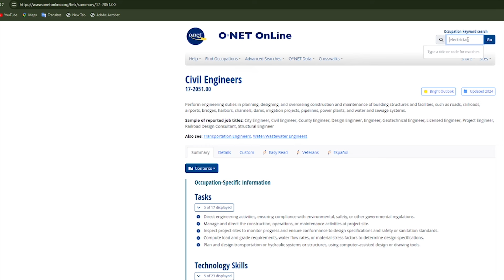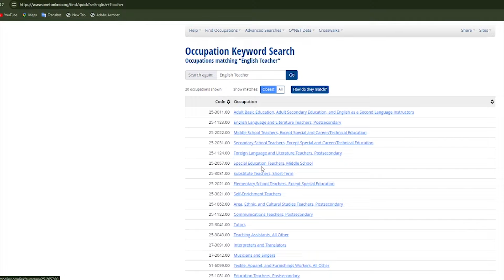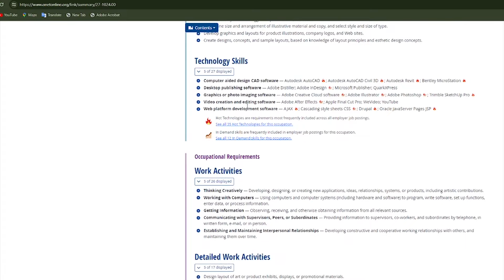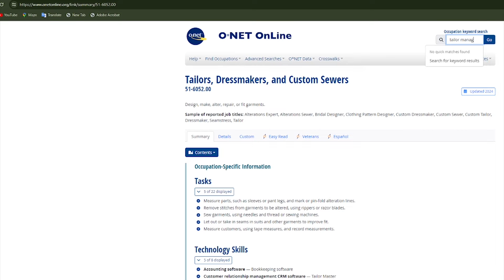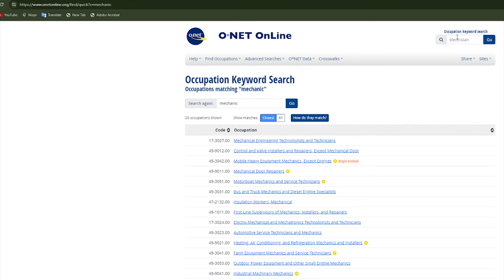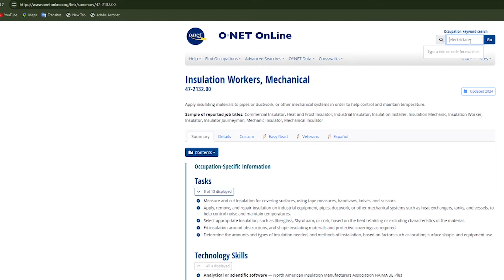چگونه تجربه کاری درست کنید؟ | DV Lottery 2025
💭اگر سوالی در مورد ویدیو داشتید در کمنت پرسان کنید
🧑‍🚀لینک ویدیو را برای دوستانتان بفرستید
😇خلاصه حمایت کنید دیگههههه 😇

 / mehditawana
صفحه انستگرام من

▬  Suggested Videos  ▬▬▬▬▬▬▬▬▬▬▬▬▬
این ویدیو ها را هم پیشنهاد میکنم که تماشا کنید

Any information provided on my YouTube Channel (Mehdi Tawana) is of a general nature and is for educational/informational purposes only. It is not intended as a substitute for professional advice or a guarantee of outcome. Should you decide to act upon any information on this channel, please proceed with caution.
Information is gathered and shared from reputable sources.

Paradise by Justhea   / justhea